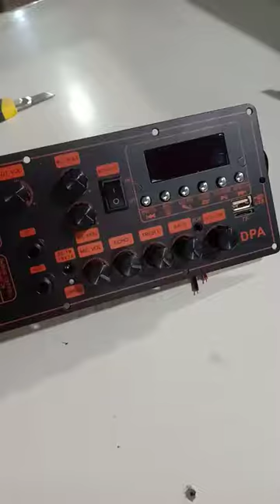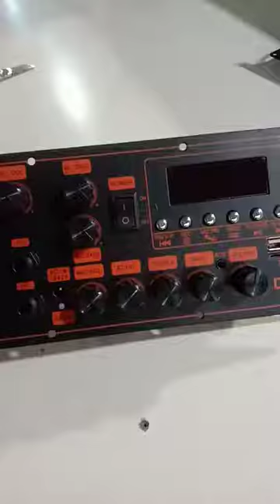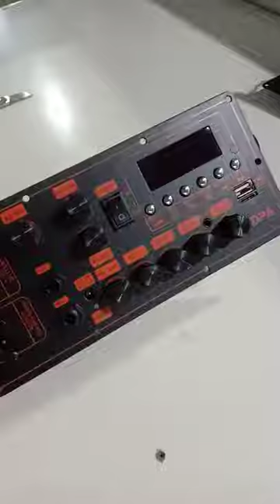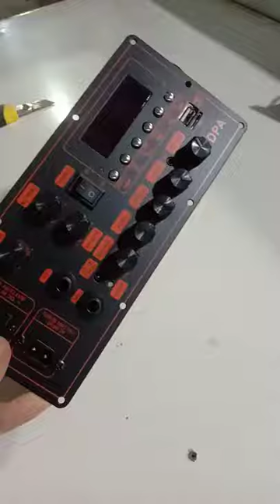mạch loa kéo mới cực hot IC CS8673E 130W có chỉnh Bass Treble Mic karaoke có chống hú nguồn xung